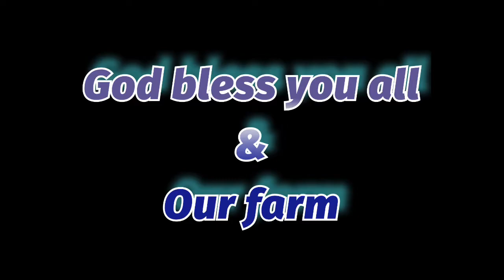Checking on the piglets🥰